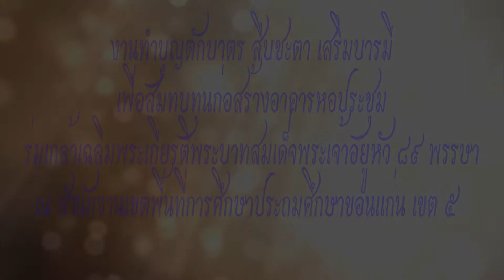งานสืบชะตา เสริมบารมี สพป.ขก.5